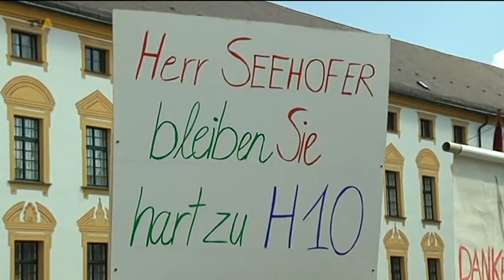Großes Lob an die Allgäuer: Schirmherr Horst Seehofer eröffnet Allgäuer Festwoche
Verbrauchermesse | Bayerns Ministerpräsident Horst Seehofer ist in den Schlagzeilen. Erneut fordert der CSU-Politiker eine deutschlandweite PKW-Maut für ausländische Autofahrer. Er will diese Forderung sogar im Koalitionsvertrag verankern. Reihum sorgt das für Kopfschütteln: EU-rechtlich undenkbar, Wahlkampfgetöse und Volksverdummung, kritisieren CDU, FDP und Opposition gleichermaßen. Dennoch beharrt Horst Seehofer auf seiner Forderung. Auch bei der Eröffnung der Allgäuer Festwoche war die PKW-Maut ein Thema, wenngleich nur am Rande. Denn im Kornhaus war vor allem eins zu hören: Dialekt. - von Kristina Lässig / Martin Hock